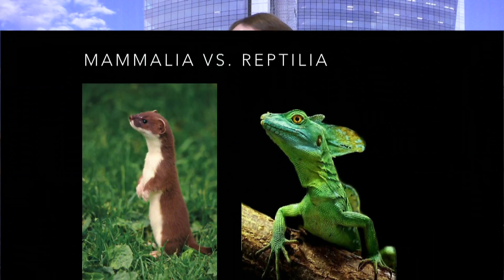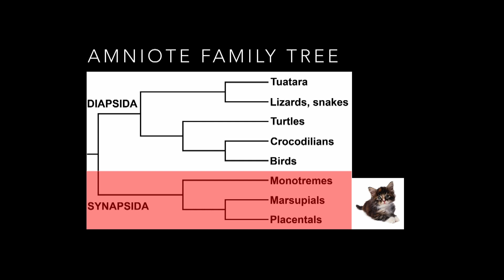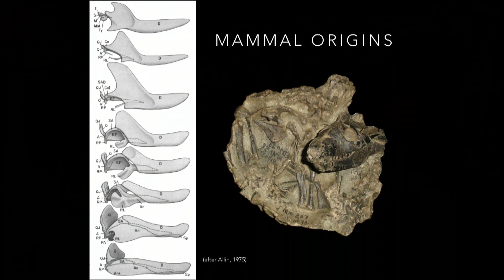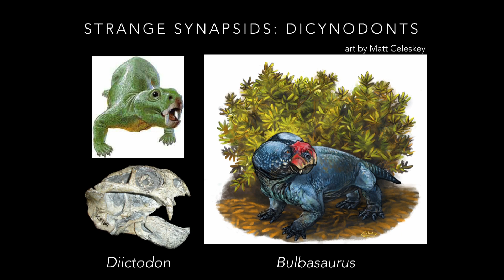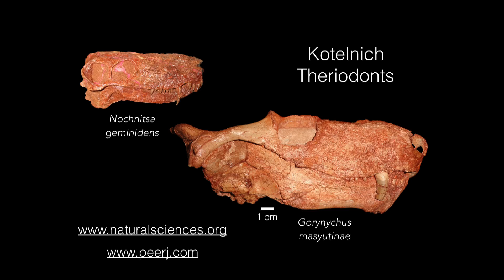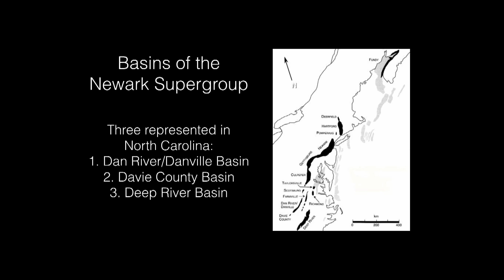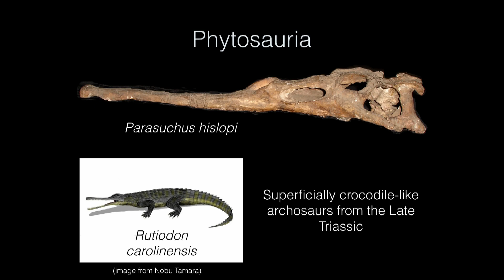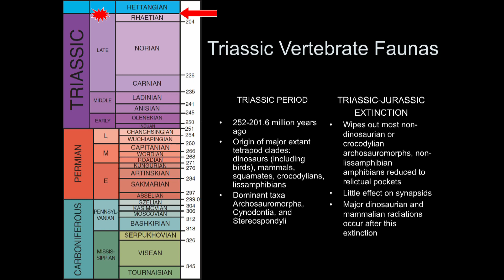Science Cafe: Life Before the Dinosaurs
Long before the appearance of the earliest dinosaurs, the Earth was ruled by an array of bizarre amphibians, reptiles, and protomammals. We’ll introduce you to some of the weirdest creatures in prehistory, including some of your own ancestors, and detail the globe-trotting expeditions required to discover their fossil remains. We’ll also discuss the fates of these animals, and how the worst extinction in history paved the way for eventual dinosaurian takeover of the Earth.